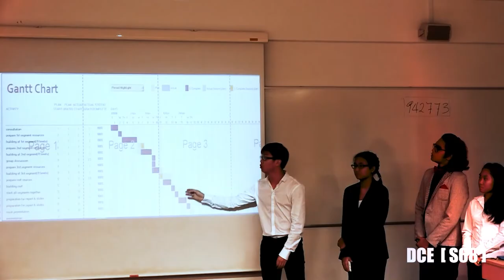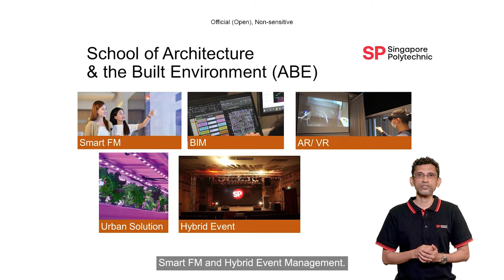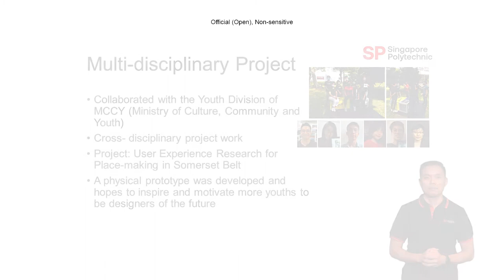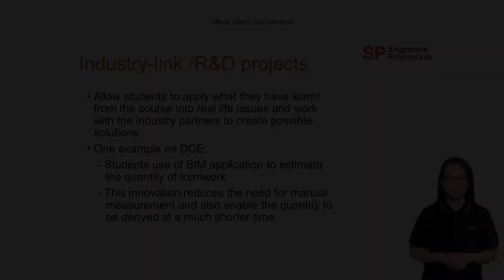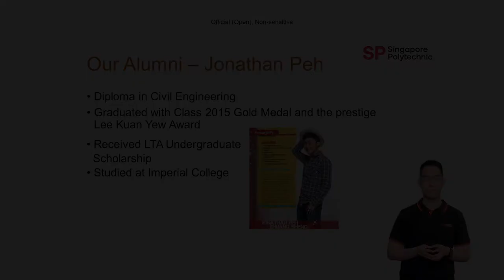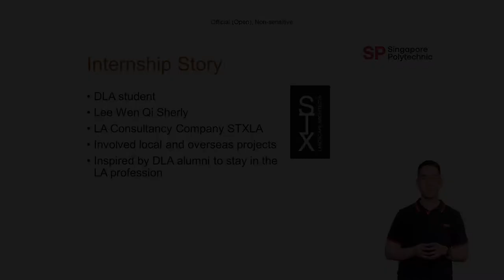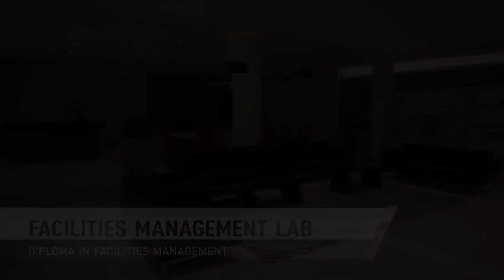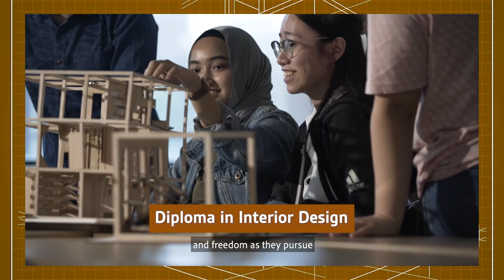School of Architecture & the Built Environment (ABE) Info Session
0:00 Introduction video
3:04 Introduction to School of Architecture & the Built Environment
6:01 Courses offered
14:02 Video on student project
16:24 Career opportunities and further studies
24:40 Facilities and learning spaces
29:39 Entry requirements